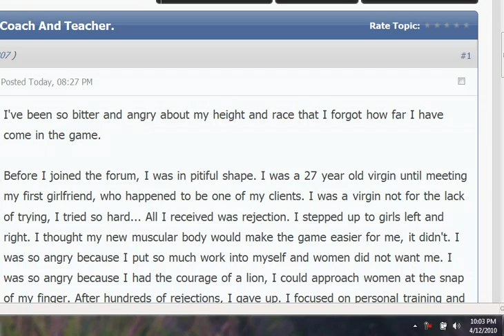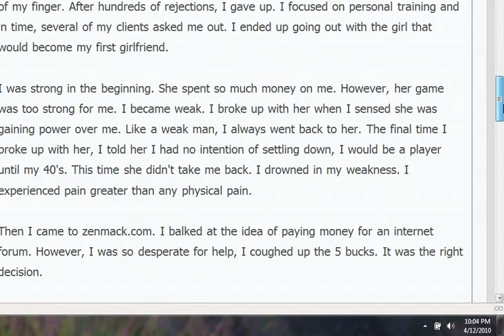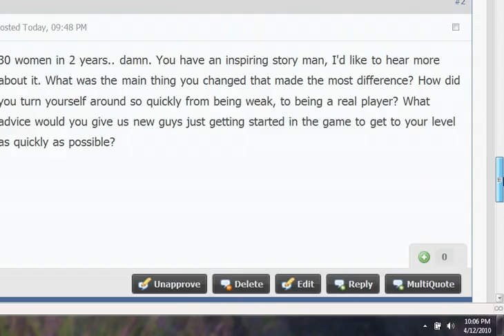30 women in 2 years YouTube